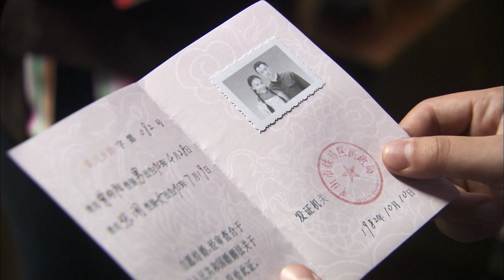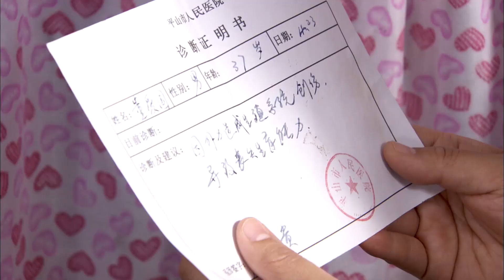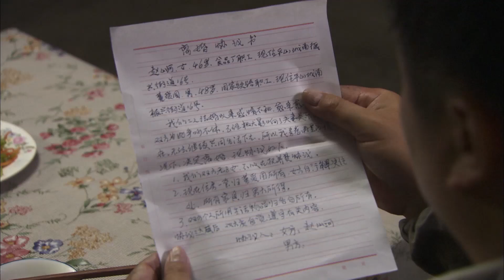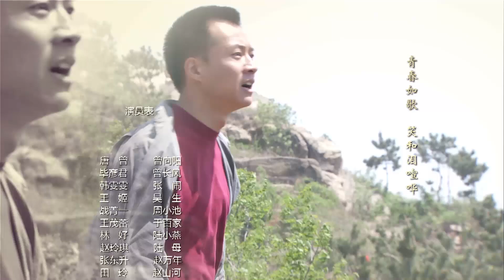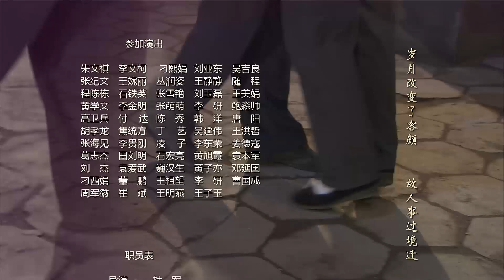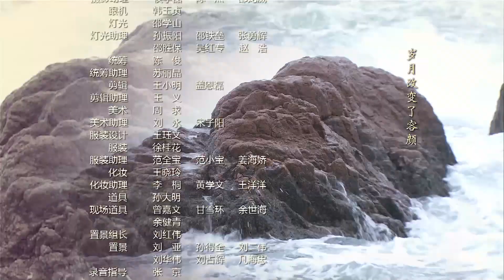【电视剧全集】困心十年 33丨王茂蕾为爱不择手段，上演连环攻心计，战菁一被蒙蔽下嫁王茂蕾，得知真相困心十年 （唐曾、战菁一）好剧